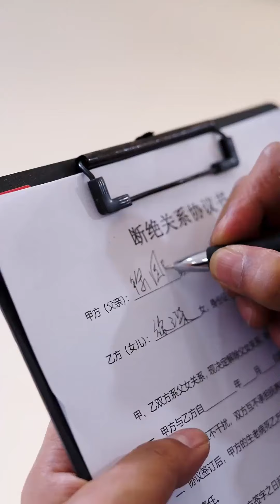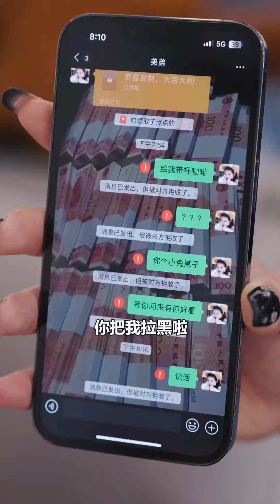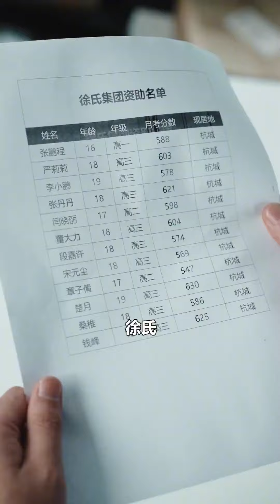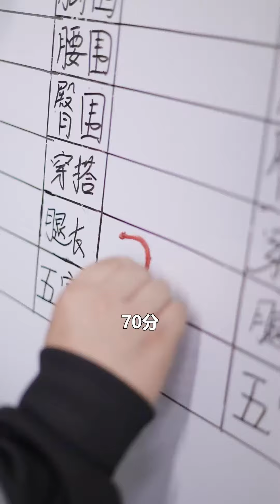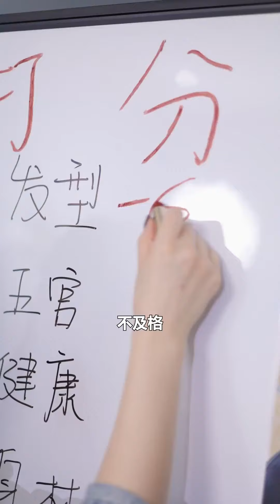未婚夫出軌惡毒繼妹，三柒被迫嫁給瘸腿少爺！不料他不但不跛腳還是首富繼承人！ 【徐三柒】